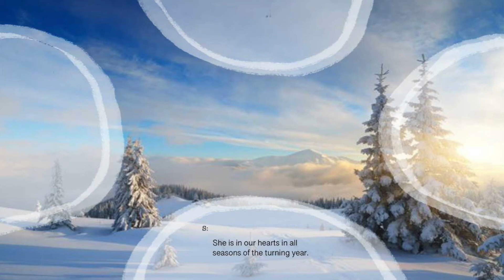Midwinter Solstice YULE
Happy Yule everyone!

⭐ Midwinter Solstice (Antiphonal Chant) by Barbara G Walker